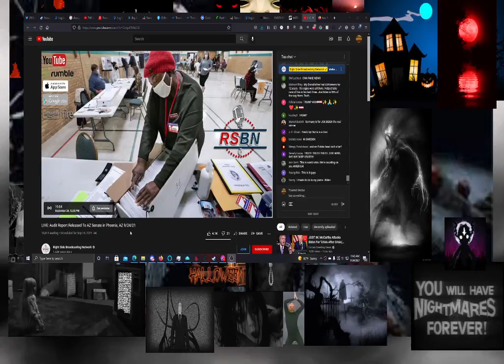AZ AUDIT GOING LIVE!